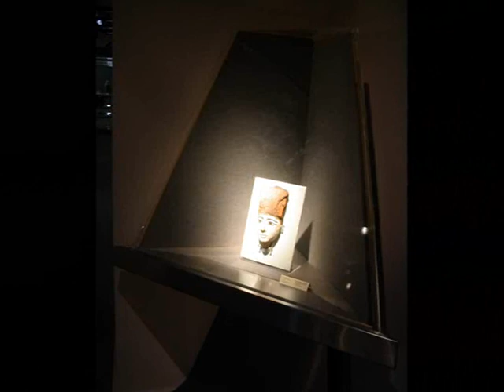Milano from "Ciao Italy" series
Milan (Italian: Milano,  listen (help·info) Italian pronunciation: [miˈla(ː)no]; Western Lombard: Milan,  listen (help·info)) is a city in Italy and the capital of the region of Lombardy and of the province of Milan. The city proper has a population of about 1,300,000, while the urban area is the fifth largest in the European Union with an estimated population of 4,300,000. The Milan metropolitan area, by far the largest in Italy, is estimated by the OECD to have a population of 7,400,000.
The city was founded under the name of Mediolanum by the Insubres, a Celtic people. It was later captured by the Romans in 222 BC, and the city became very successful under the Roman Empire. Later Milan was ruled by the Visconti, the Sforza, the Spanish in the 1500s and the Austrians in the 1700s. In 1796, Milan was conquered by Napoleon I and he made it the capital of his Kingdom of Italy in 1805. During the Romantic period, Milan was a major cultural centre in Europe, attracting several artists, composers and important literary figures. Later, during World War II, the city was badly affected by Allied bombings, and after German occupation in 1943, Milan became the main hub of the Italian resistance. Despite this, Milan saw a post-war economic growth, attracting thousands of immigrants from Southern Italy and abroad.
An international and cosmopolitan city, 13.9% of Milan's population is from abroad.[6] The city remains one of Europe's main transportational[7] and industrial hubs, and Milan is one of the EU's most important centres for business and finance, with its economy (see economy of Milan) being the world's 26th richest by purchasing power, having a GDP of $115 billion. The Milan metropolitan area has Europe's 4th highest GDP: € 241.2 billion (US$ 312.3 billion) in 2004. Milan also has one of Italy's highest GDPs (per capita), about €35,137 (US$ 52,263), which is 161.6% of the EU average GDP per capita. In addition to this, Milan is the world's 11th most expensive city for expatriate employees. Milan has also been classified as being the 28th most powerful and influential city in the world.
Milan is recognised as a world fashion and design capital, with a major global influence in commerce, industry, music, sport, literature, art and media, making it one of GaWC's major Alpha world cities. The Lombard metropolis is especially famous for its fashion houses and shops (such as along Via Montenapoleone) and the Galleria Vittorio Emanuele in the Piazza Duomo (reputed to be the world's oldest shopping mall). The city has a rich cultural heritage and legacy, and has a unique cuisine (it is home to numerous famous dishes, such as the Panettone Christmas cake and the risotto alla Milanese). The city has a particularly famous musical, particularly operatic, tradition, being the home of several important composers (such as Giuseppe Verdi) and theatres (such as the Teatro alla Scala). Milan is also well-known for containing several important museums, universities, academies, palaces, churches and libraries (such as the Academy of Brera and the Castello Sforzesco) and two renowned football teams: A.C. Milan and F.C. Internazionale Milano. This makes Milan one of Europe's most popular tourist destinations, with over 1.914 million foreign arrivals to the city in 2008. The city hosted the 1906 World Exposition and will host the 2015 Universal Exposition.

The word Milan derives from the Latin name Mediolanum. This name is borne by a number of Gallo-Roman sites in France, such as Mediolanum Santonum (Saintes) and Mediolanum Aulercorum (Évreux) and appears to contain the Celtic element -lan, signifying an enclosure or demarcated territory (source of the Welsh word 'llan', meaning a sanctuary or church). Hence, Mediolanum could signify the central town or sanctuary of a particular Celtic tribe.
The origin of the name and of a boar as a symbol of the city are fancifully accounted for in Andrea Alciato's Emblemata (1584), beneath a woodcut of the first raising of the city walls, where a boar is seen lifted from the excavation, and the etymology of Mediolanum given as "half-wool", explained in Latin and in French. The foundation of Milan is credited to two Celtic peoples, the Bituriges and the Aedui, having as their emblems a ram and a boar; therefore "The city's symbol is a wool-bearing boar, an animal of double form, here with sharp bristles, there with sleek wool." Alciato credits the most saintly and learned Ambrose for his account.
The German name for the city is Mailand, while in the local Western Lombard dialect, the city's name is Milán.